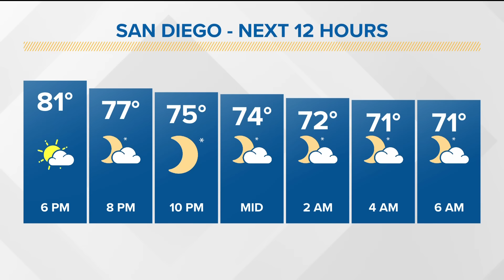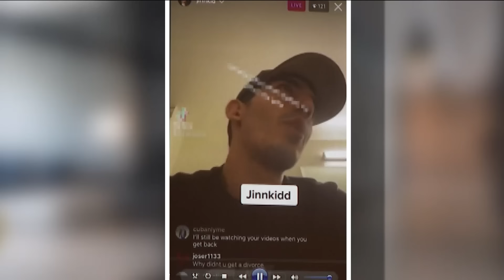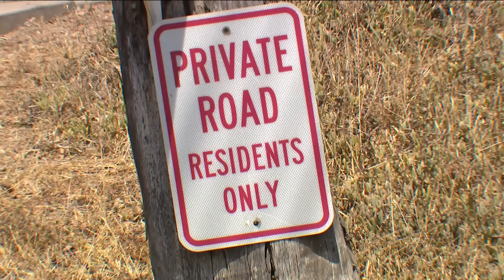San Diego's top stories for September 6 at 6 p.m.